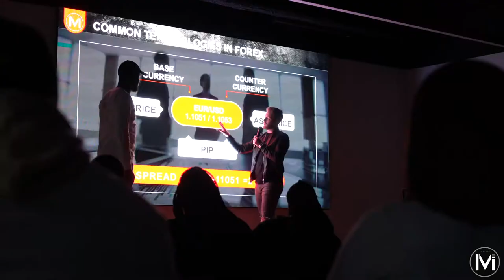Intro to Trading Recap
Tuesday May 21st

Vet Mckinney host his Into to day Trading course

With John Dollery and Khalia.